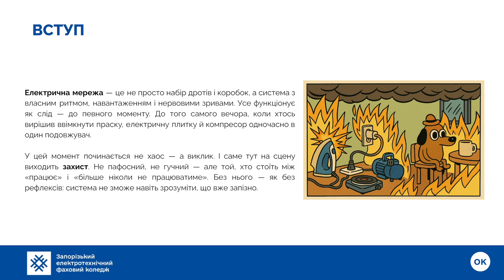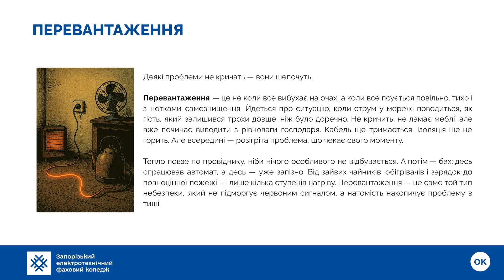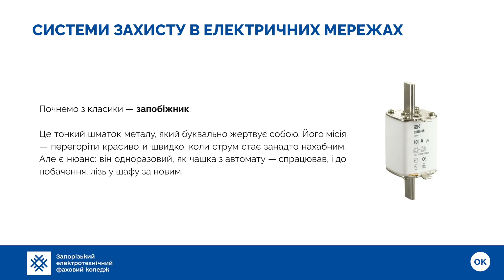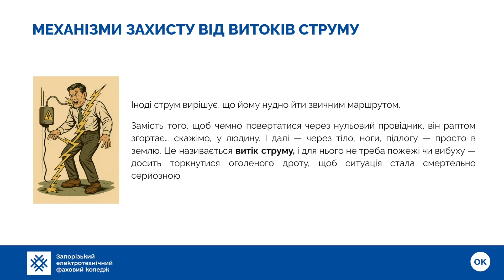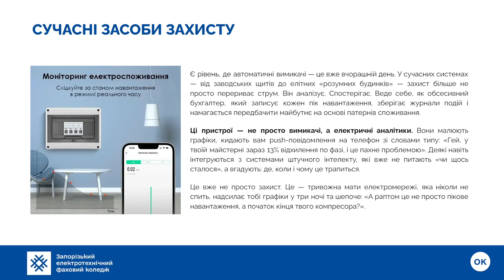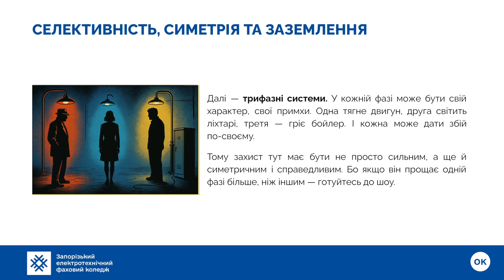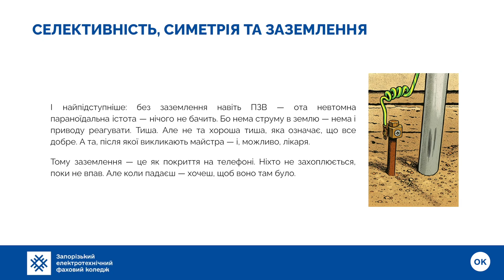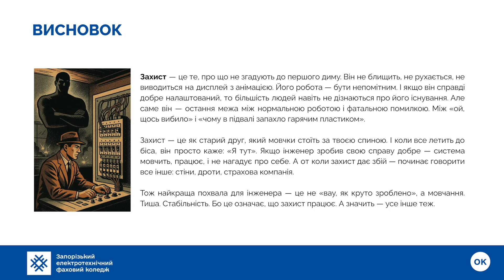💡Захист електрообладнання від перевантаження та короткого замикання | Електротехніка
У цьому відео ми розберемо, як працює захист у електромережах — не супергерої в масках, а автомати, ПЗВ, заземлення і селективність. Розглянемо типи захисних пристроїв, від звичайного запобіжника до сучасних інтелектуальних систем, які надсилають вам push-повідомлення посеред ночі. І, головне — чому тиша в електросистемі іноді є найкращим компліментом для інженера.

Таймкоди:
00:00 Вступ
00:40 Перевантаження: тиха небезпека
01:40 Коротке замикання: миттєвий удар
02:29 Системи захисту: запобіжники, автомати (типи B/C/D)
04:08 Захист від витоків струму: ПЗВ і його роль
05:24 Сучасні системи: аналітика, моніторинг, AI
06:31 Селективність і симетрія
07:48 Заземлення: останній бар’єр
09:34 Підсумок: коли все мовчить — значить, працює

Звіти про використання коштів — у соцмережах і на сайті коледжу.